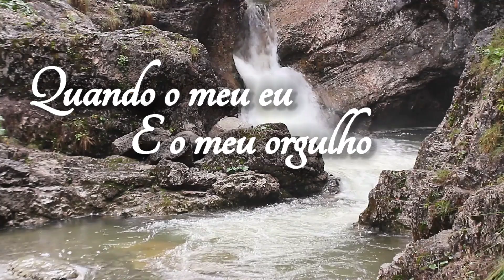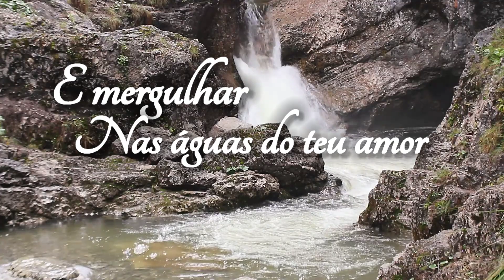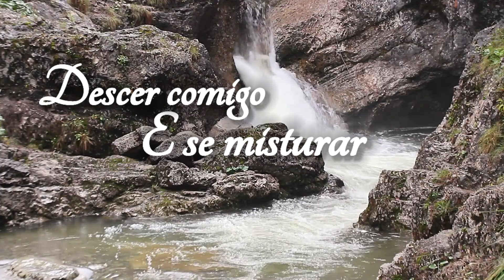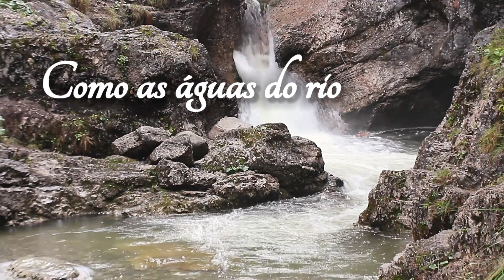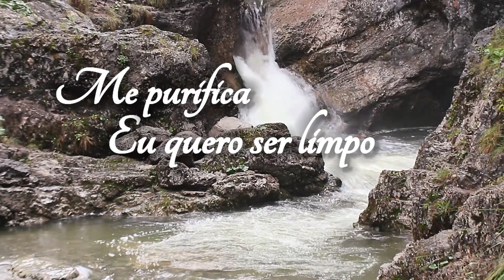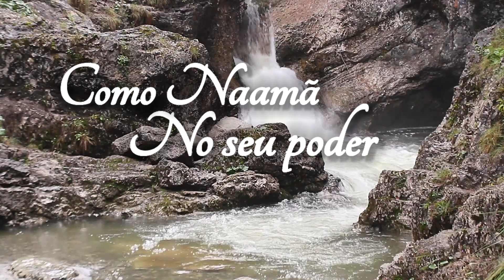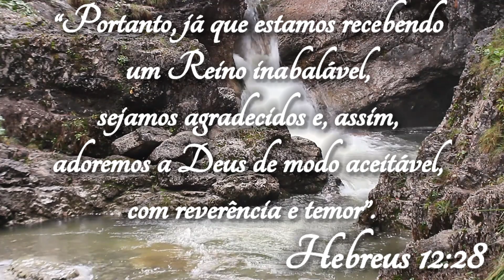André Barroso - Quero descer (Cover_Raquel Melo)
LETRA
Quero descer - Raquel Melo

Quando meu eu
E o meu orgulho
Descer comigo e se misturar

Como as águas do rio
Então subirei
Como Naamã curado

Eu abro mão de tudo que sou
Só pra servir-te oh meu Senhor
Só pra te adorar, Senhor

REFRÃO

Senhor, quebra o meu orgulho
Eu quero descer e mergulhar
Nas águas do teu amor

Me purifica, eu quero ser limpo
Como Naamã, no Teu poder